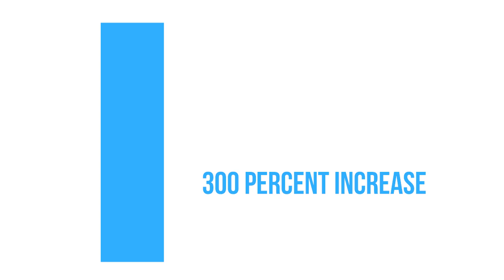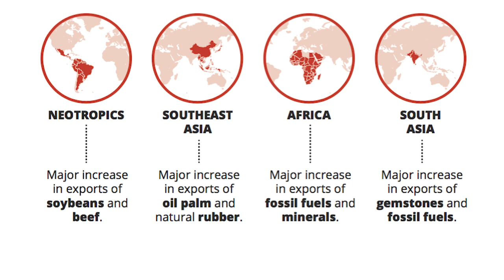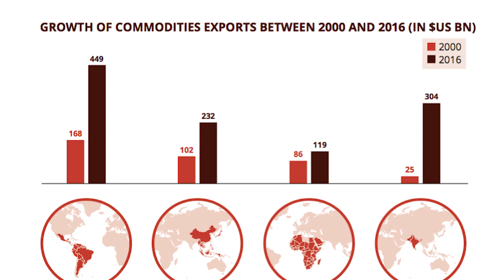Global trade and consumption place the world’s primates at risk of extinction - PeerJ Video Abstract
PeerJ Video Abstract for 'Expanding global commodities trade and consumption place the world’s primates at risk of extinction' by Alejandro Estrada​, Paul A. Garber​, and Abhishek Chaudhary

Researchers profile the effects of international trade of forest-risk agricultural and nonagricultural commodities, namely soybean, oil palm, natural rubber, beef, forestry products, fossil fuels, metals, minerals, and gemstones on habitat conversion in the Neotropics, Africa, and South and Southeast Asia. Total estimated forest loss for these regions between 2001 and 2017 was ~179 million hectares.

Estrada A, Garber PA, Chaudhary A. 2019. Expanding global commodities trade and consumption place the world’s primates at risk of extinction. PeerJ 7:e7068